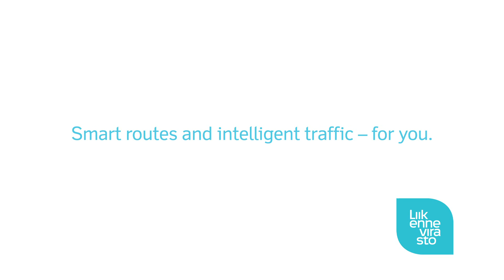Smart routes and intelligent traffic - for you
Finnish Transport Agency's strategy